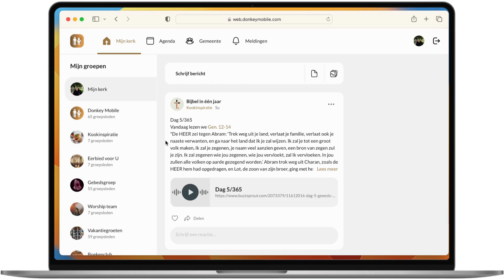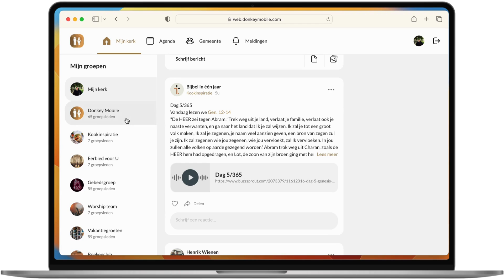Roos legt uit: Donkey Mobile Web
In deze video krijgt u een inkijkje in hoe Donkey Mobile Web werkt.